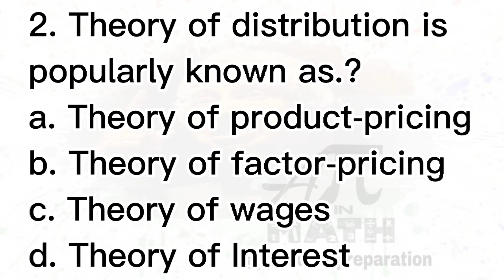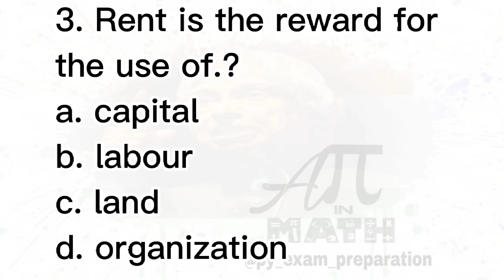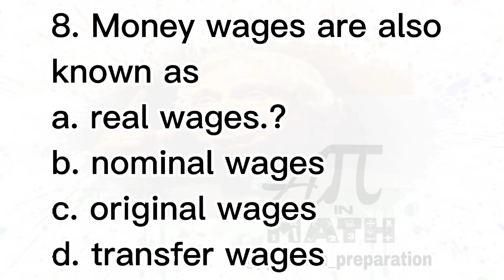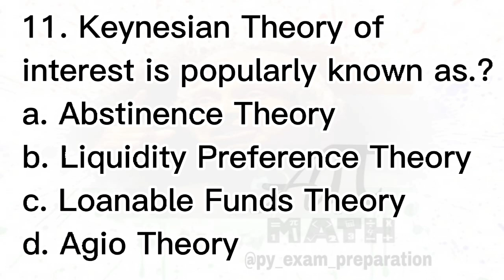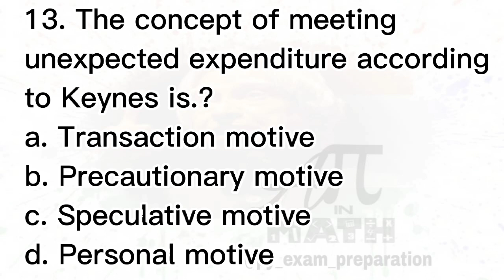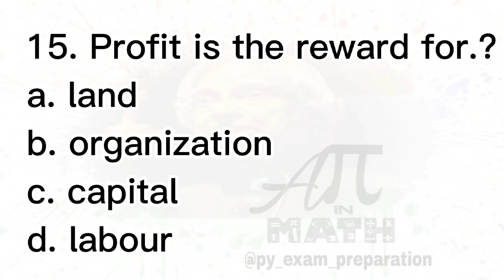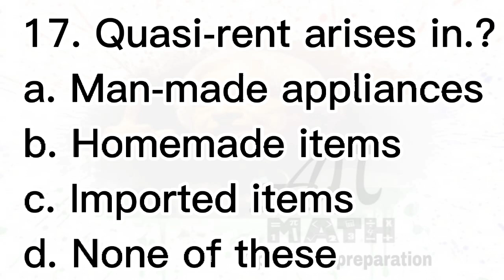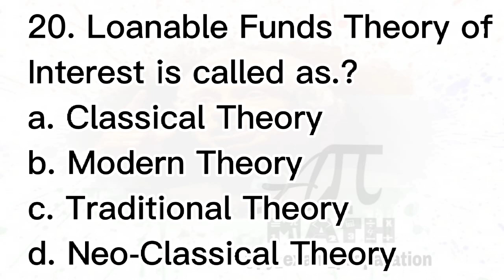PART 6 TN CLASS 11 ECONOMICS BOOK BACK QUESTION & ANSWER